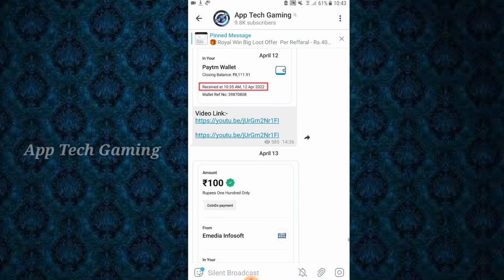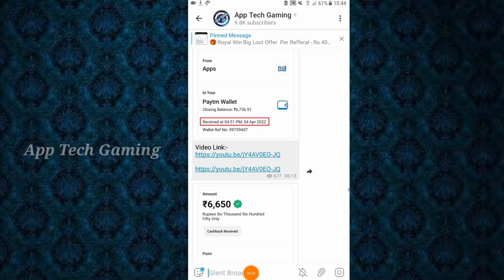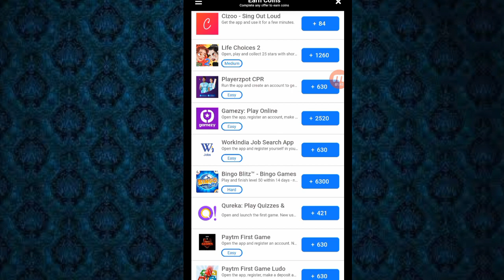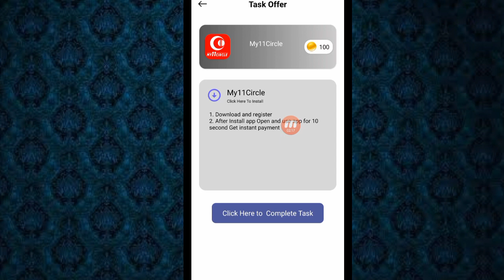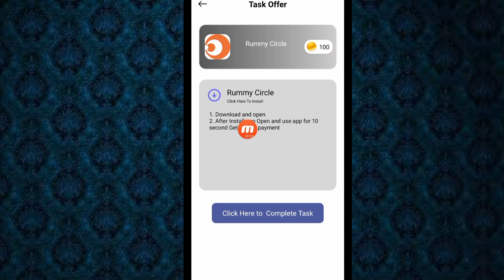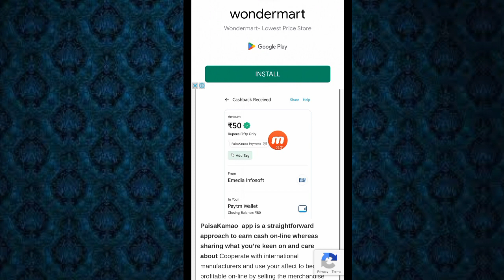Google Reedam Code || FreeFire Diamond Without Paytm || Tamil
Hi Friends. ,